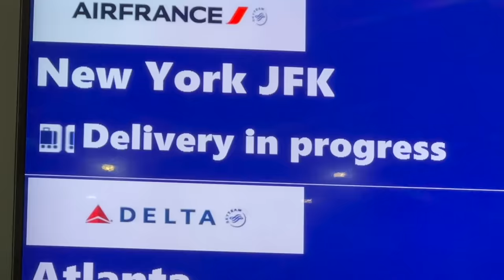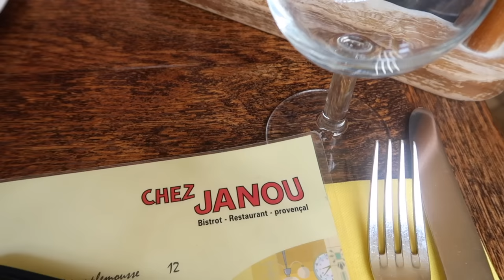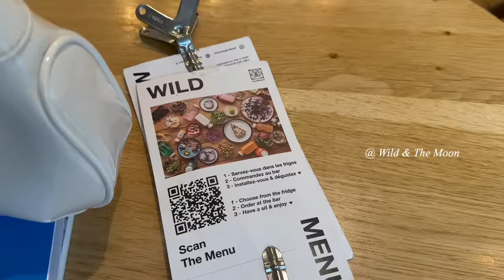a week in my life living in paris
WE MADE IT! very happy and insanely grateful to start my paris series. here's the first week in my life living in paris
I can't wait to share my study abroad experience at nyu paris with you - to more vlogs and smiles throughout the semester 🥂

Music by Indie Anthony - Taking Time Music by The Breeze - Shy Love